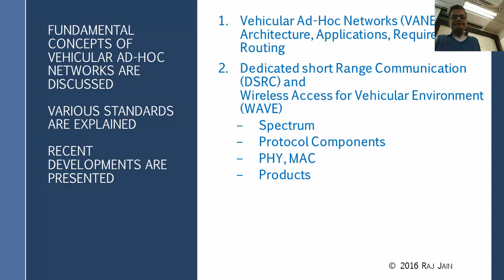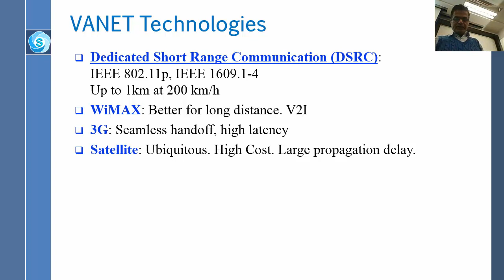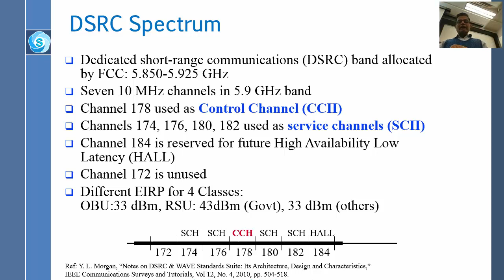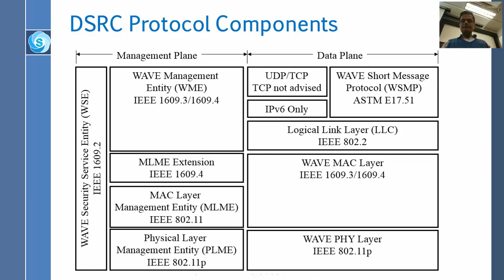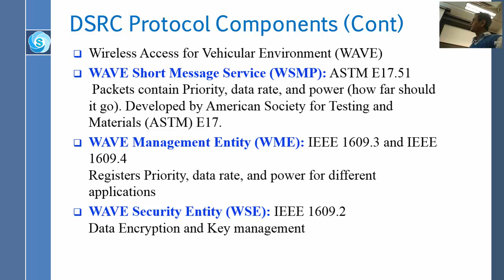Vehicular Wireless Networks: Part 2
Video recording of a class lecture by Prof. Raj Jain on Introduction to Vehicular Wireless Networks. The lecture covers Vehicular Ad-Hoc Networks (VANET), VANET Architectures, Applications, Requirements, Security Requirements, Routing Types, VANET Technologies, DSRC Spectrum, DSRC Protocol Components, IEEE 802.11p PHY, DSRC Devices, WAVE QoS, 802.11p Channel Coordination Function, WBSS Formation, Non-WBSS Communication, 802.11p Products, Future, References,